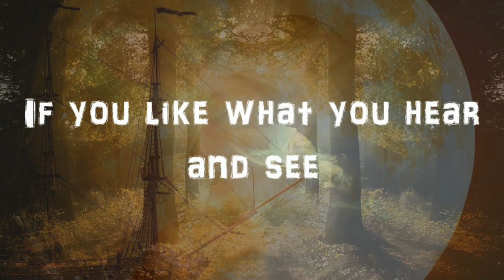kel2corkey Channel Trailer (New music)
New original Music by Kelly Corcoran

Footage credited to kel2corkey 2010, pixabay, videvo and videezy.com